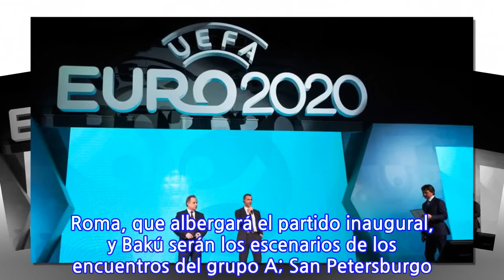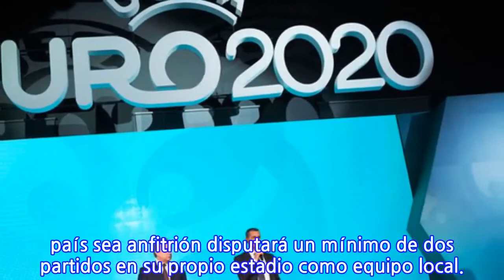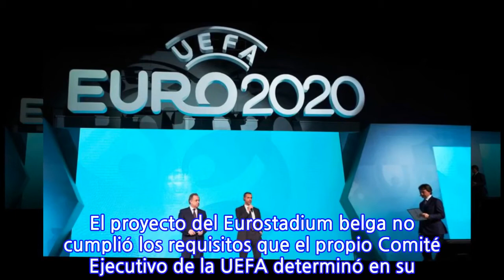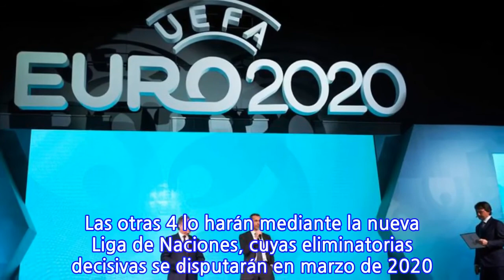UEFA define sedes para la fase de grupos de la Euro 2020